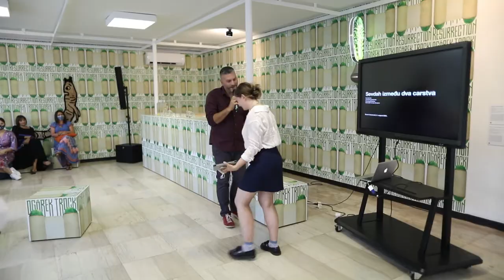SevdahLab by Damir Imamović / EVROVIZION.CROSSING STORIES AND SPACES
This short image film shows some impressions of the interactive lecture SevdahLab: Sevdah između dva carstva by Damir Imamović which took place on August 5, 2021 in Sarajevo in the History Museum of Bosnia and Herzegovina within Pickle Bar by Slavs and Tatars as part of the touring exhibition EVROVIZON.CROSSING STORIES AND SPACES by ifa (Institut für Auslandsbeziehungen).

Damir Imamović is an acclaimed Bosnian musician, singer, composer and author of the traditional music of Bosnia and Herzegovina. SevdahLab is an educational project started by Imamović in 2010. A traveling "sevdah laboratory" dedicated to the history and aesthetics of this genre, SevdahLab combines the research and music side of Imamović's work in the form of interactive lectures and workshops. The edition of this established program within Pickle Bar is entitled SevdahLab: Sevdah between two empires and is dedicated to observing sevdah through social frictions created between historical events and on the process.

The Pickle Bar and the collective’s residency-mentorship program are realized as part of the exhibition. The integration of Pickle Bar into the EVROVIZION.CROSSING STORIES AND SPACES project creates a space for local dialogues at every venue of this travelling exhibition. From Sarajevo Slavs and Tatars and ifa chose a young sociologist and feminist, Hana Ćurak, as fellow of the residency-mentorship program. Ćurak has co-curated the entire Pickle Bar program in Sarajevo, which presents well-known local artists who explore language as discourse and affect through their practices.

The co-creative exhibition by ifa EVROVIZION.CROSSING STORIES AND SPACES project explores the current social and political climate in Europe and the idea of a European identity. The focus is on less visible and marginalised geopolitical and cultural spaces, in particular in southeast and eastern Europe. These are so-called semi-peripheries and places of diversity that often play only a minor role in many international theoretical discourses and exhibition practices, such as the multi-ethnic city of Sarajevo – the first venue of the project. EVROVIZION.CROSSING STORIES AND SPACES was organized in Sarajevo in cooperation with the History Museum of Bosnia and Herzegovina and with the support of the Goethe-Institut of Bosnia and Herzegovina.

ARTISTS: Nevin Aladağ, Igor Bošnjak, Vajiko Chachkhiani, Lana Čmajčanin, Johanna Diehl, Petrit Halilaj, Janine Jembere, Henrike Naumann, Emilija Škarnulytė, Selma Selman, Slavs and Tatars, Adnan Softić

CURATORIAL TEAM: Sanja Kojić Mladenov, Sabina Klemm

TEAM ifa: Martin Edelmann, Clea Laade, Sabina Klemm, Manuel Reinhartz, Carsten Tabel, Laura Wünsche